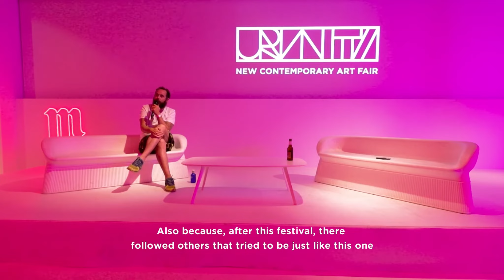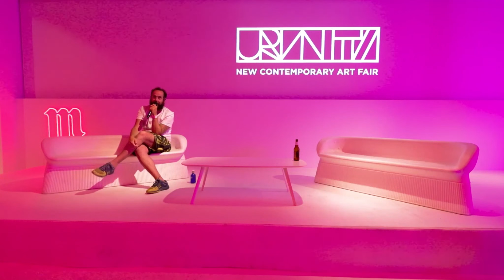URVANITY MAHOU TALKS _ Conversación con Angelo Milano director de "FAME" y la galería "Studiocromie"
Os traemos la última de nuestras Urvanity Mahou Talks, y una bastante especial... una proyección del magnífico documental "FAME" de Angelo Milano: un festival de arte callejero que se apoderó del pequeño pueblo pugliese de Grottaglie entre 2008 y 2012. Durante cinco años, artistas de renombre internacional como Blu, Conor Harrington, Erica il Cane y Vhils peregrinaron a este pequeño pueblo del sur de Italia para pintar graffitis sobre sus antiguas paredes. Angelo Milano fue el artífice de esta revolución, creando un festival basado en su amor por su pueblo y su desorden. Milano invitaba a los artistas, a sus expensas, a alojarse en su casa, a su madre como cocinera y a su padre como chófer. Lamentablemente, el festival ya no existe, pero lo que queda es una increíble caja fuerte repleta de vídeos y recuerdos, así como los descoloridos grafitis de una época legendaria..

Después, Milano nos habló sobre el festival, la historia que hay tras el documental, su modo de trabajo y por qué decidió no realizar más ediciones. Una conversación honesta donde además el director nos abrió la puerta a sus pensamientos sobre el mundo del arte urbano y cómo ha cambiado a lo largo de los años.

We bring you the last of our Urvanity Mahou Talks, and a rather special one… a screening of the magnificent documentary “FAME” by Angelo Milano: a street art festival which took over the small Pugliese village of Grottaglie from 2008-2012. For five years internationally-renowned artists such as Blu, Conor Harrington, Erica il Cane and Vhils made the pilgrimage to this tiny southern Italian village to draw graffiti over its ancient walls. Angelo Milano was the man behind this revolution – creating a grass roots festival based upon his love of his town and disorder. Milano invited artists at his expense to stay in his home, his mum the chef and his dad the driver. Sadly, the festival no longer exists but what remains is an amazing vault full of videos and memories and the faded graffiti of a legendary period.

Afterwards, Milano shared with us the story behind the festival and its documentary, his way of working and why he decided not to make any more editions. A very candid conversation where the director also gave us an insight into his thoughts on the urban art world and how it has changed over the years.